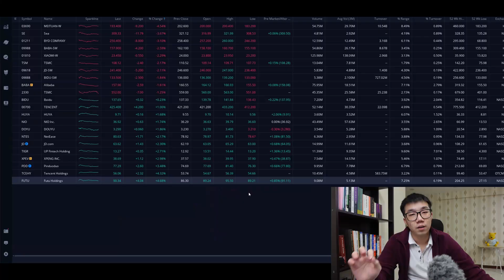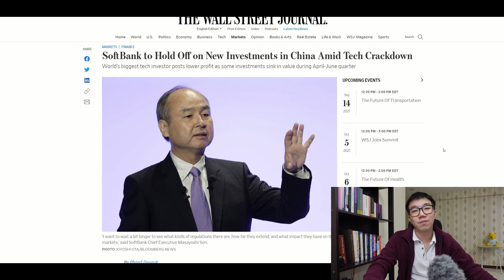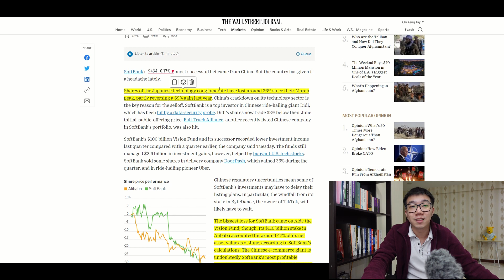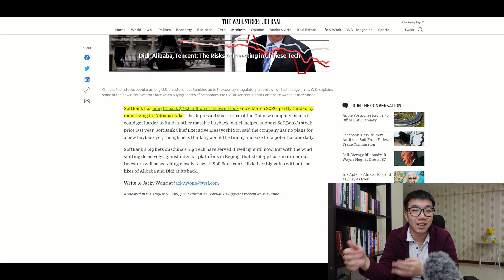My Theory Behind Alibaba's (BABA) Price.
I will be discussing my own 'consipracy theory' behind why Alibaba's (BABA) price is so beaten down despite the recovery attempt from the rest of the Chinese stocks.

*Only Applicable to SEA Countries*
GET A FREE Pfizer SHARE if you deposit 2.7k SGD worth on the Moomoo Platform using the code: Trade 3 times and get an ADDITIONAL Pfizer Share

*Only Applicable to the US*
You can get 2 FREE shares (valued UP TO $1000) when you deposit $100, and 4 FREE shares (valued UP TO $1000) when you deposit $5000 using code:

You can top-up $1,000 to receive Cash Coupons worth $50 using the code:

*There is no lock-up period to the funds you deposited. After receiving those shares, you can request for your funds to be transferred out. But if you like the platform and want to continue using... please feel free, because I am currently using both Tiger and Moomoo to do my investing, so I am fully confident in them (unless they go bankrupt, and so will I)

Note: I am a F**king Big Bull on this stock.